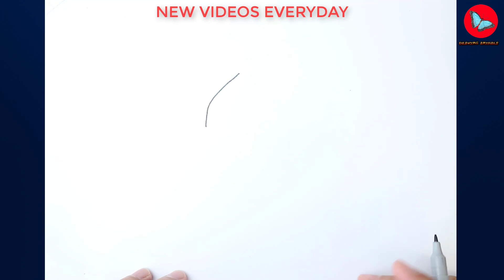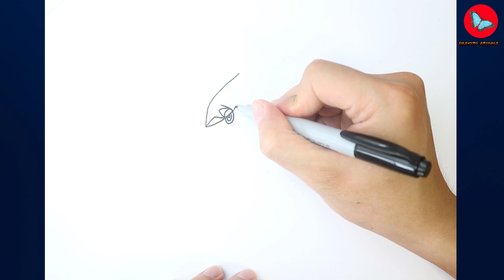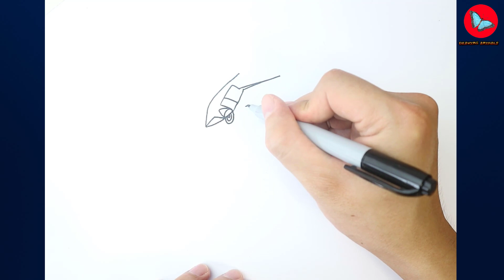How To Draw Shadow Ash Greninja Pokemon | Drawing Animals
Learn How To Draw Shadow Greninja Pokemon